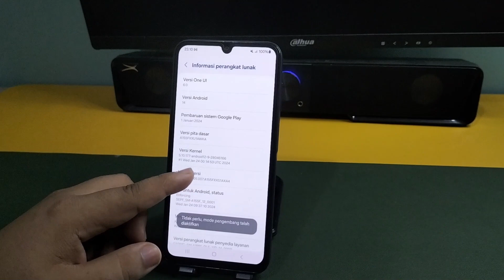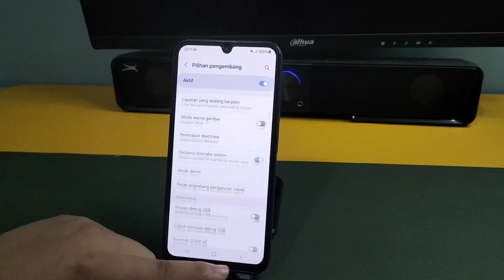Cara mengaktifkan opsi pengembang di Hp Samsung M13 5G